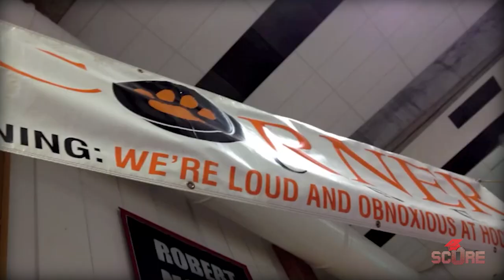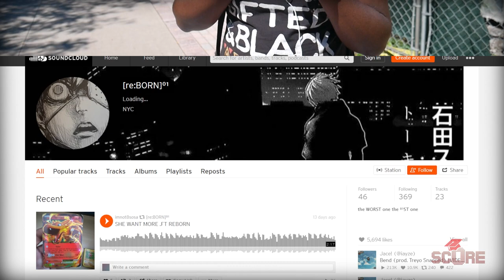9 Students Say What Makes RIT Special | RIT Student Interviews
I interviewed 9 RIT students who told me all about the great programs at RIT and why they decided to come to this quirky but amazing STEM university.

I talked to two game design majors, three liberal arts majors who happen to be on the RIT Women's Hockey team, a now-graduated engineer, an RIT cybersecurity major, somone in the New Media Design program, and a transfer student who's just started mechanical engineering at RIT after community college!

And check out the video that came out last week with a full campus tour. If you want to know more about programs and admissions, check out the very first Youniversity episode where I interviewed an RIT admissions officer!

00:00 Welcome to RIT!
00:15 Frats and Catapults
1:43 Non-tech Majors at RIT?
3:31 Making Video Games!
5:22 Meet a Fresh Transfer
7:22 New Media Design
9:00 My takes